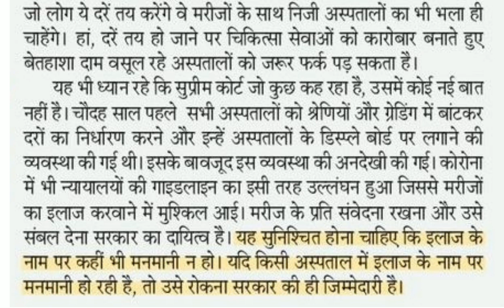70 wpm Hindi Dictation | RSMSSB Steno Dictation 70 wpm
70 wpm Hindi Dictation | SSC Steno Dictation 70 wpm | Shorthand Dictation 70 wpm Hindi | Dictation | 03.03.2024

70 words per minute dictation
70 wpm hindi dictation court matter
aps shorthand Dictation 70 wpm
UPPSC aps stenographer 70 wpm
aps steno dictation 70 wpm
hindi shorthand dictation with outline
Rajasthan high court dictation 70 wpm hindi
high court hindi steno detection
rajasthan high court steno dictation hindi
steno 70 speed dictation hindi
70 wpm hindi dictation 10 min
70 wpm hindi dictation 10 minutes
rajasthan high court stenographer bharti
rajasthan high court stenographer
hindi dictation 70 wpm court matter
ssc steno dictation 70 wpm hindi
legal matter dictation 70 wpm hindi
70 words per minute dictation
70 wpm shorthand dictation
70 wpm hindi dictation 10 min
court matter dictation in hindi 70 wpm
ssc steno shorthand dictation
70 wpm hindi dictation court matter
70 words per minute dictation
Shorthand dictation
70 words per minute dictation hindi
Rajasthan high court dictation 70wpm
Jharkhand high court dictation 70wpm
Shorthand course
70 wpm Hindi Dictation
70 shorthand speed court
70 wpm shorthand dictation
70 wpm dictation
70 wpm legal dictation
Hindi shorthand
70 shabd prati minute dictation
70 shabd prati minute hindi dictation